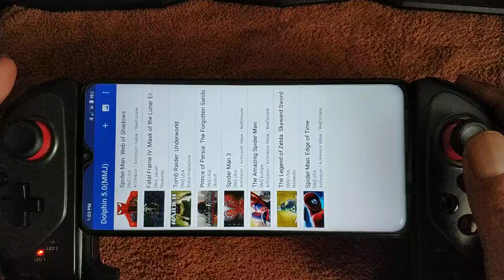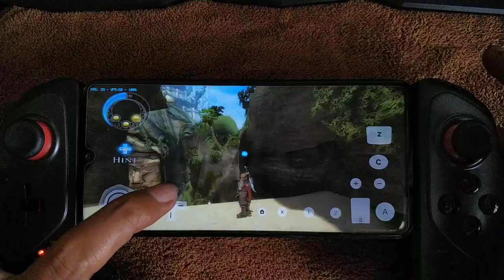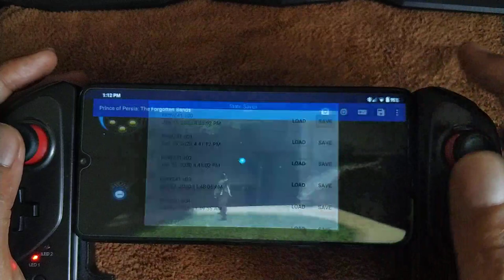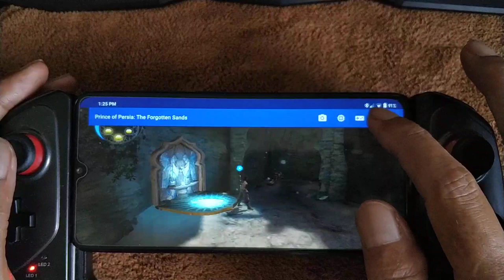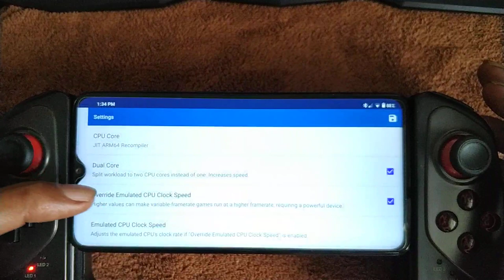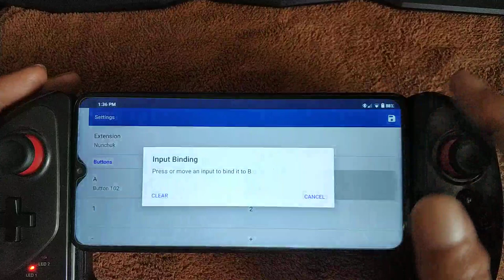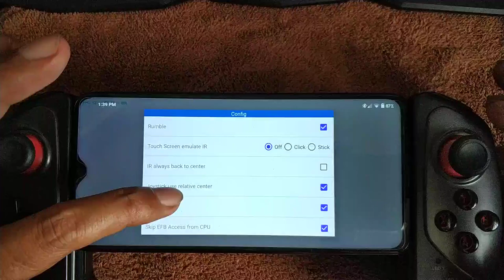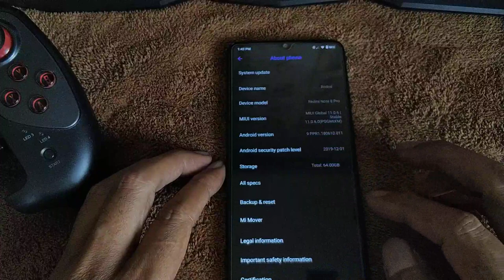Prince Of Persia Wii | Redmi Note 8 Pro | + Controller setting